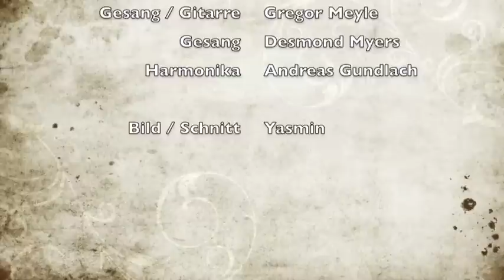Gregor Meyle feat Desmond Myers Ja Ja Ja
Gregor Meyle feat Desmond Myers
Ja Ja Ja
Hildesheim
02. Dez 2011